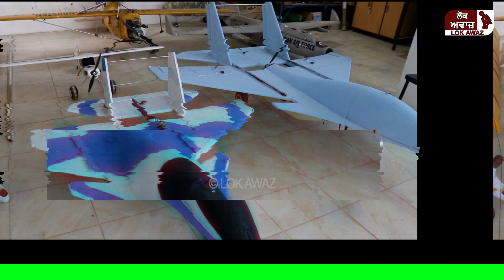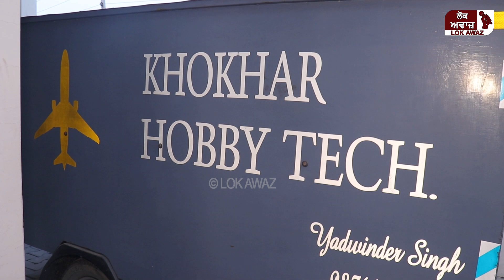ਪਿੰਡ ਵਿੱਚ ਬੈਠੇ ਸਰਦਾਰ ਨੇ ਬਣਾ ਦਿੱਤੇ ਦੁਨੀਆ ਦੇ ਚੋਟੀ ਦੇ ਜਹਾਜ, ਆਪਣੇ ਹੀ ਖੇਤ ਵਿੱਚ ਬਣਾ ਦਿੱਤਾ ਰਨਵੇਅ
ਪਿੰਡ ਵਿੱਚ ਬੈਠੇ ਸਰਦਾਰ ਨੇ ਬਣਾ ਦਿੱਤੇ ਦੁਨੀਆ ਦੇ ਚੋਟੀ ਦੇ ਜਹਾਜ, ਆਪਣੇ ਹੀ ਖੇਤ ਵਿੱਚ ਬਣਾ ਦਿੱਤਾ ਰਨਵੇਅ , ਦੇਖੋ ਜਹਾਜਾਂ ਵਾਲੇ ਸਰਦਾਰ ਦੀ ਇੰਟਰਵਿਊ - EPISODE.2

Our News Channel presents true news about Punjab’s every event in an unbiased manner. Its Editor in Chief is Maninderjeet Sidhu(M.A Journalism). We cover the social, cultural, political and geographical aspects of Punjab. Our main focus is on prominent leaders Narinder Modi, C.M. Bhagwant Maan, Charanjeet singh Channi, Navjot Sidhu, , Arvind Kezriwal, Sukhjinder Randhawa. Captain Amrinder Singh, Parkash Singh Badal, Sukhbir badal, Bikram Singh Majithia and other leaders of various polictical parties AAP, BJP, Congress, Bahujan Samaj Party, Aam Aadmi Party, Bharti Janta Party. Amritpal Singh, Suri, Ram Raheem, Lawrence Bishnoi, Bambiha, Sidhu Moosewala. Farming, Goat Farm, Pig Farm, Bee Farm. We cover news on drug menace, Heroine/ Chitta,  Drug Addicts, Drug de addiction, Berojgari, Unemployment, Ghar Ghar Naukri, Smart phones,  Expensive electricity, Ration Cards, Atta Dal Scheme, Scholorships of S.C students, Our religious places Harmandir Sahib Amristsar, Anandpur Sahib, Patna Sahib, Hazur Sahib, Talwandi Sabo, Durgiana Mandir etc. Moreover We cover the pollution of water of land of five rivers, Budha Nallah, Satluj. The problem of Cancer in Malwa belt, problem of depleting ground water due to rice/paddy/Jhona/ use of pesticides is also our main concern. We also cover good and evils of Punjab police. We are continuously covering Kissan Andolan, Kissan Protest against three farm laws, three agri laws/ kala kanoon passed by central government. Kotkapura Goli Kaand, Behbal kalan, Beadbi of Guru granth Sahib are also burning topics covered by us